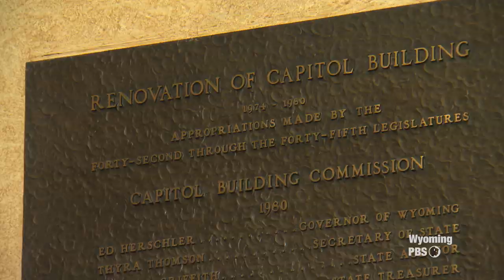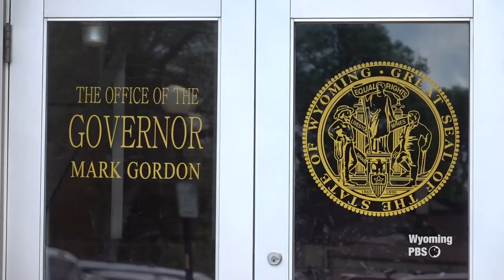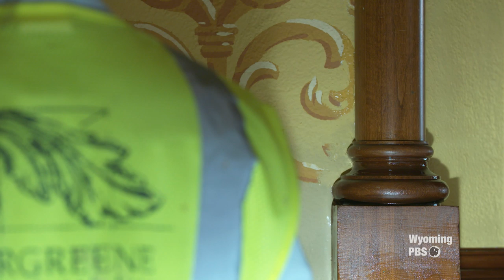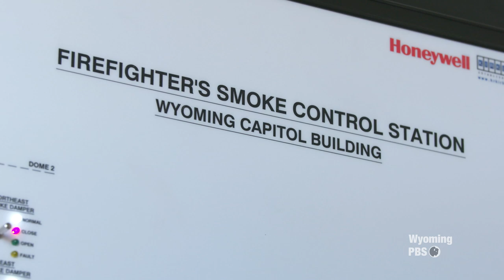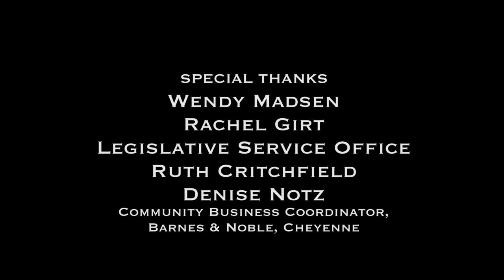Capitol Complex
Wyoming celebrated the reopening of its refurbished state capitol complex with a grand celebration on Statehood Day this past July. Former Governor Matt Mead, Capitol Oversight Committee Chairman Tony Ross, and Governor Mark Gordon discuss the building’s importance to Wyoming, why the renovation was so necessary, and what it all means for Wyoming. We also visit with author Starley Talbott about her book "A History of the Wyoming Capitol" and Wyoming historian Rick Ewig.